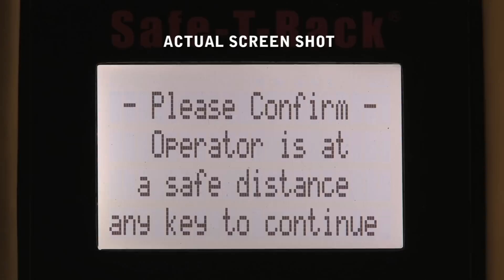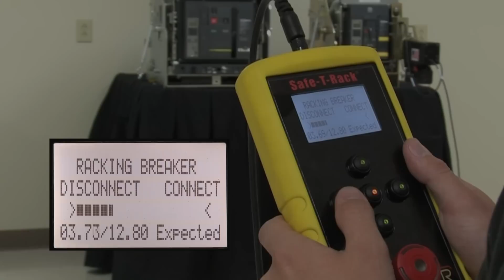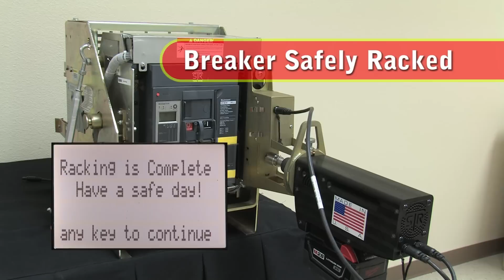Safe-T-Rack® SRU System for Masterpact NT Circuit Breakers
Safe-T-Rack® Battery Powered Remote Circuit Breaker Racking System for Masterpact NT
from Remote Solutions, LLC